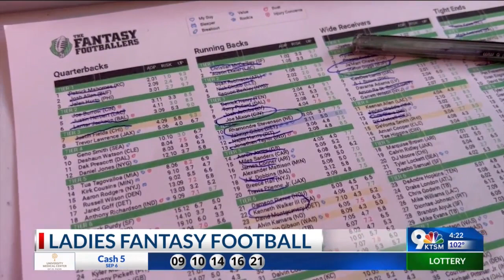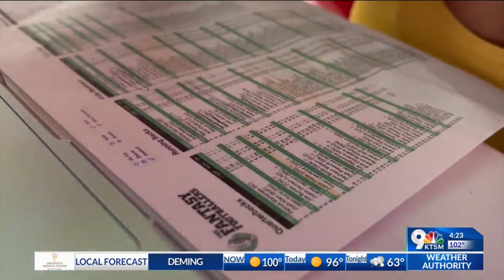Ladies Fantasy Football